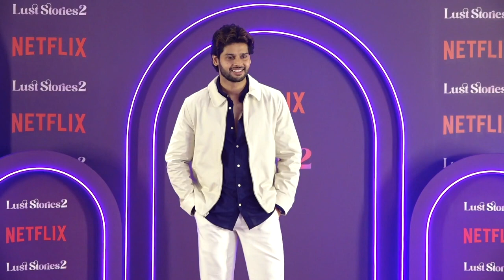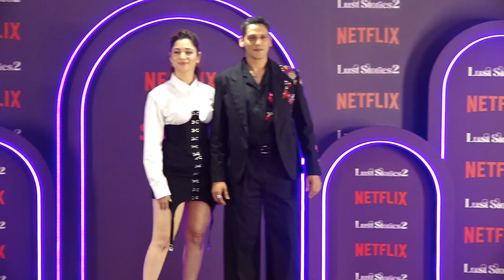Lust Stories - tamannaah bhatia vijay varma - Love Birds Posing for First Time